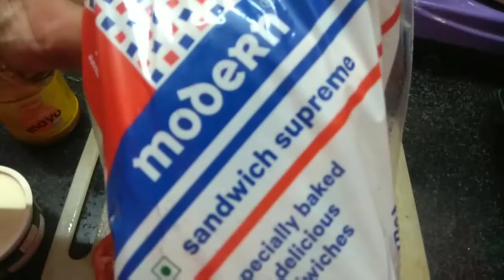ஈஸியான சாண்ட்விச் வீட்டிலே செய்யலாம் | Home made sandwich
This video is explaining about the preparation of home made sandwich using grill of you not having Sandwich grill then we can use dosa tawa and pour some ghee in tava and cover it with lid. It can be serve with sauce. Please do try and comment.

Ingredients:
Sandwich bread
Myonise
Cheese spread or cheese slices
Veggies you like

Please visit our other website and channel

Seethalakshmi